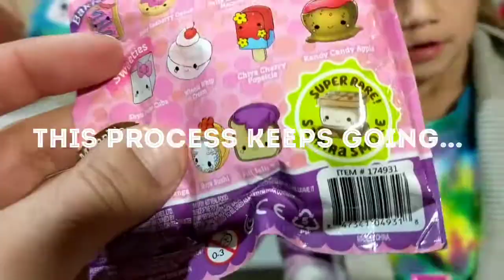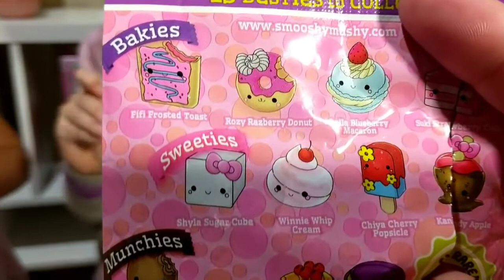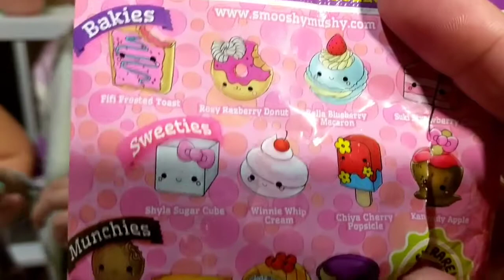Surprise Box #1! LOL Surprise Hatchimals Pikmi Pops Smoothy Mushy Num Noms Shopkins!